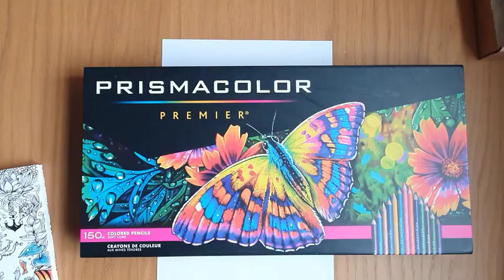Rita Berman Die Welt Under the Lupe Zu Wasser and Prismacolor Speed Coloring Cannon in D part 1 of 2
Hi There it is me again

Thank you so much for my 60 subscribers, I never thought I would have so many, thank you you rock my world.

I hope you like this coloring from Rita Berman Die Welt Under the Lupe Zu Wasser, and enjoy this lovely music I like so much.